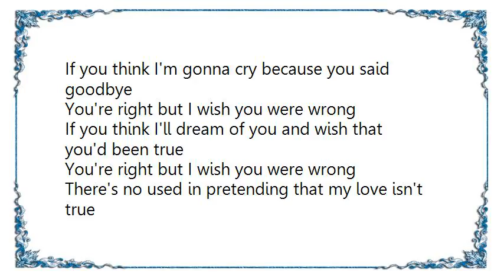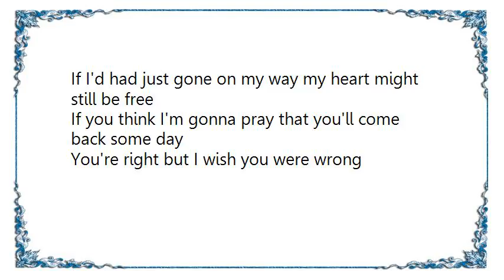Faron Young - You're Right But I Wish You We're Wrong Lyrics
[Lyrics Faron Young - You're Right But I Wish You We're Wrong]
If you think I'm gonna cry because you said goodbye
You're right but I wish you were wrong
If you think I'll dream of you and wish that you'd been true

There's no used in pretending that my love isn't true
If you were blind you still could see how much I care for you
If you think thetre'll never be another love for me

If you think I'm gonna cry...
I should have known right from the start your love was not for me
If I'd had just gone on my way my heart might still be free
If you think I'm gonna pray that you'll come back some day